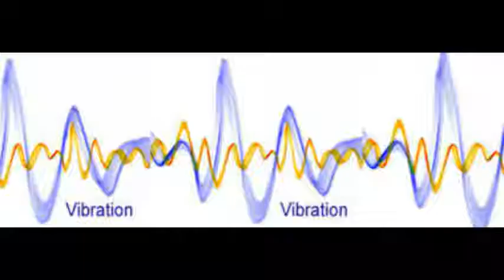Dune 2021 FULL MOVIE EXPLAINED IN HINDI ! DUNE THE HORROR MOVIE IN HINDI EXPLAINED HERE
I explained Dune (2021) Film here, in which the Powerful Humans and giant Worms Conquer all Planets in the Future. Dune 2021 epic science fiction Movie explained in Hindi Urdu. The American Sci-Fi Adventure Film story summarized with a full ending in हिन्दी explanation. The plot is about the mining of a unique substance known as Spice. A boy named Paul and his mother are shown. His mother is a sorceress. Paul's father wants to go into field mining. Spice mining is a form of supernatural power source extraction. Those who used this drug experienced blue eyes. Paul, accompanied by his mother and father, sets out to mine for the substance Spice. When his father arrives at the fields, he finds the machine in disrepair. He instructs his companions to begin mining, but they are brought to an end by a massive worm that devours many of them.

Paul tells his mother that he saw a girl with blue eyes. He sees his dreams come true. A girl named Chani gives him the knife he sees in his dream to fight with. He fights the girl, and the leader tells him that only one of you can win, but Paul's mother tells him that he is not a killer. When Paul discovers that his father is no longer alive, he decides to accept what his father said and befriends Fremen before moving to their tribe and telling them he wants to fight Emperor of Dune. This was the final scene of the film.

Credits:
Images and footage source: Legendary Pictures and Warner Bros. Pictures
Directer: Denis Villeneuve
Produced by: Mary Parent
Edited by: Joe Walker
Based on: Dune (Novel) by Frank Herbert